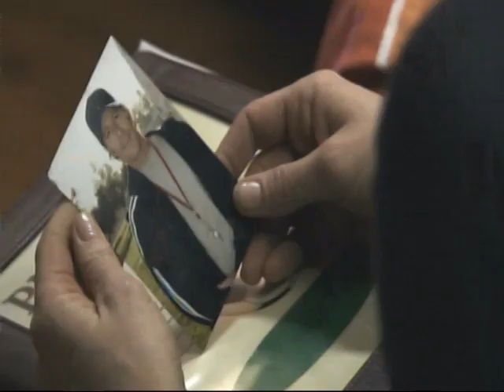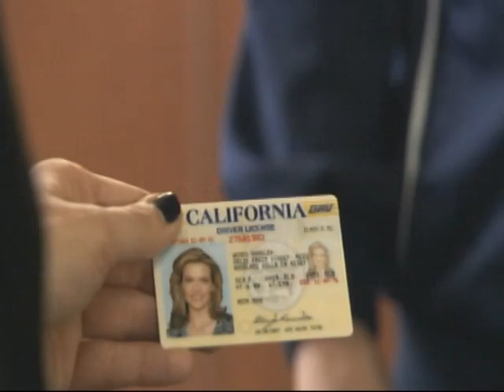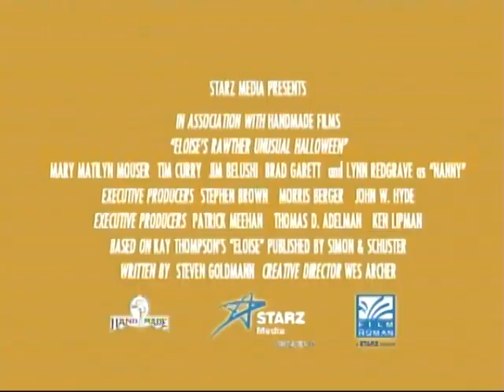Previews From Soccer Mom 2008 DVD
1. Soccer Mom Trailer

2. Wow Wow Wubbzy A Tale Of Tails Trailer

3. Alice Upside Down Trailer

4. Eloise's Rawther Unusual Halloween Trailer